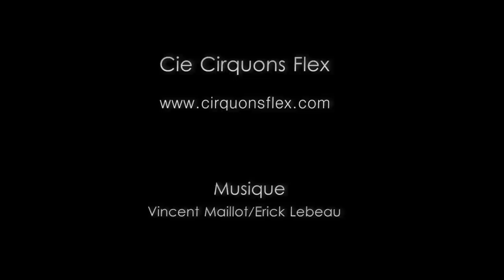Teaser Bib / Poc poc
Pour la première fois, les artistes de la compagnie ont composé des solos mariant leurs envolées circassiennes à une réflexion sur le rapport de l’homme à la nature, à ses racines et à son identité, dans le but de développer recherches et expérimentations artistiques en lien avec des projets d'actions culturelles.

Acrobate au mat chinois et musicien multi-intrumentiste, Vincent Maillot propose avec Bib un solo personnel, ouvert au monde et plein de fantaisie. Avec Poc Poc, Virginie Le Flaouter organise son monde intérieur dans un arbre, le corps léger et souple, loin des contingences de notre monde d’en bas.

Conception et interprétation
« Bib »  Vincent Maillot
« Poc-Poc » Virginie Le Flaouter

Complices de la création
Erick Lebeau, Marie Birot, Pierre Papot, Kévin Lainé, Laëtitia Fourcaud,
Catherine Chambaretaud et Lucien Cassat

Production Cie Cirquons Flex
Coproduction Le Séchoir, Théâtre Canter.

La Cie Cirquons Flex est compagnie associé au Séchoir.
Projet soutenu par la DAC-OI, le Conseil Général et le Conseil Régional de La Réunion.